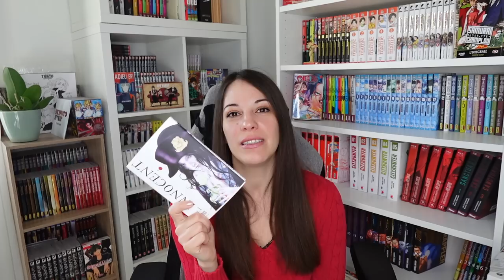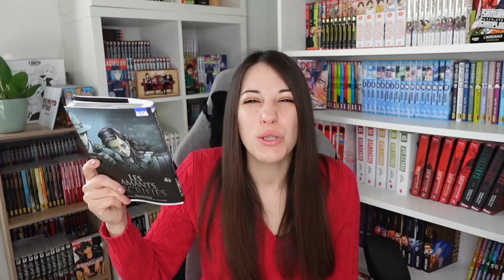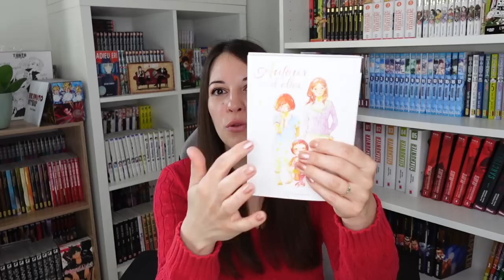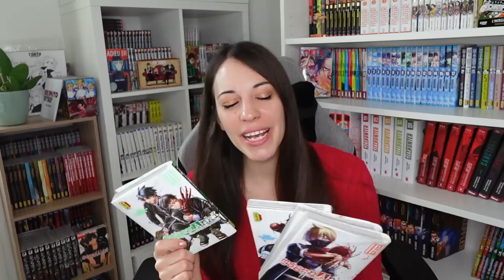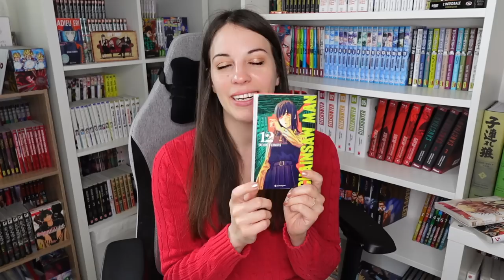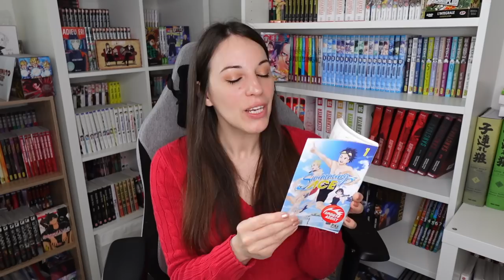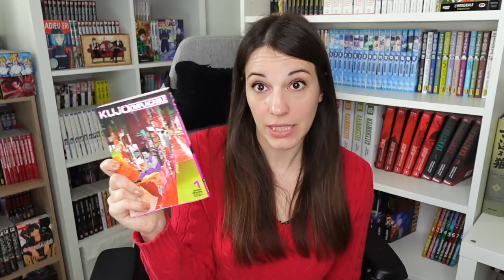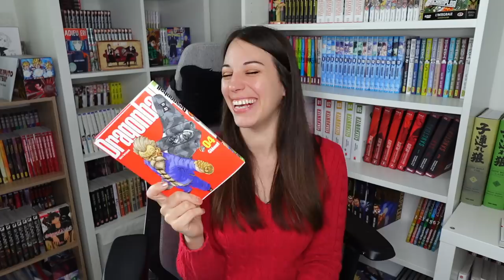TOP FLOP ACHATS MANGA AVRIL 2023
C'est gratuit et tu supportes ma chaîne en même temps :)

N'hésite pas à aller voir mon compte TikTok et Instagram @selectionmanga